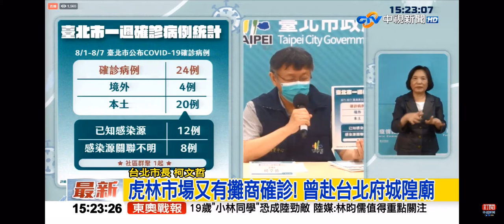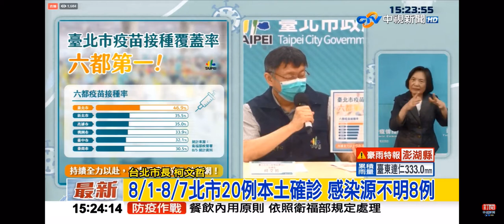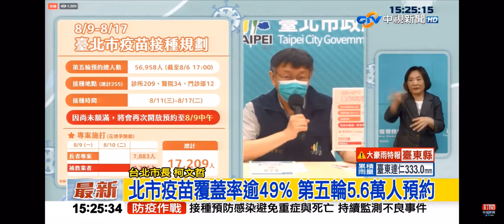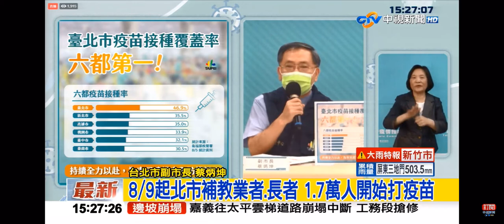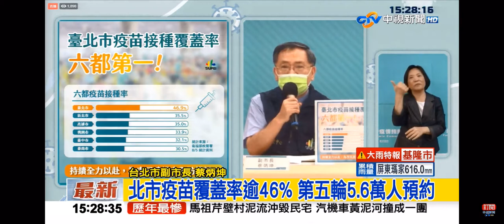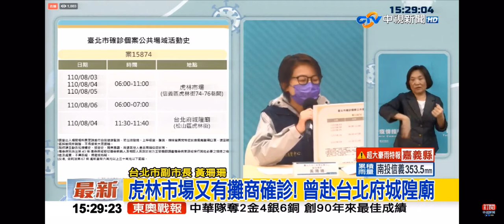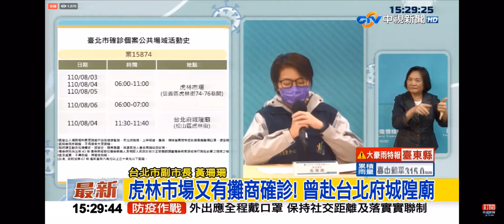2021-08-07中視1500即時新聞現場-台北市防疫記者會